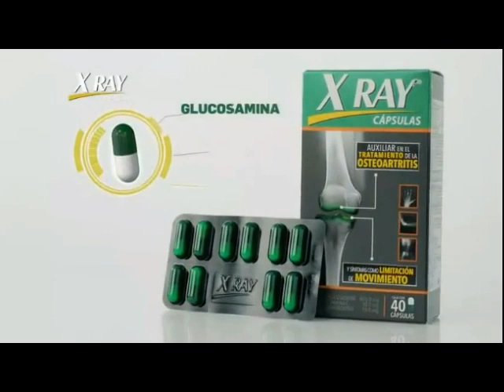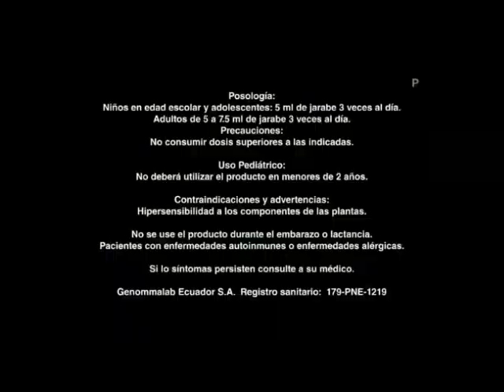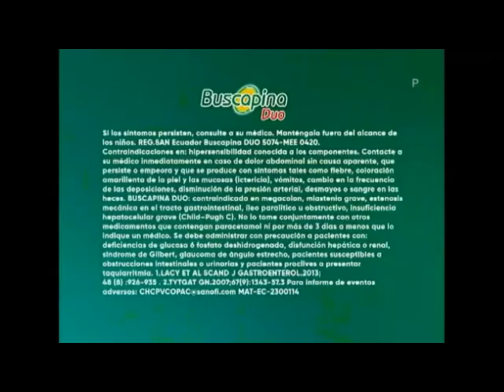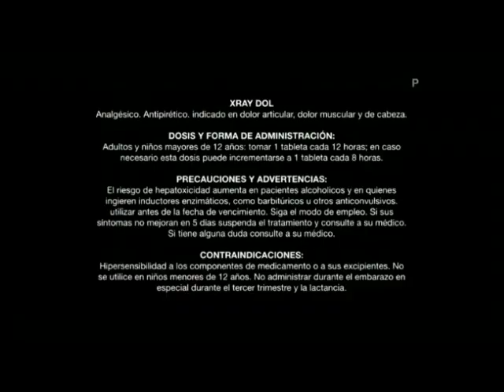Tanda comerciales Ecuavisa 07-03-2024 (4)